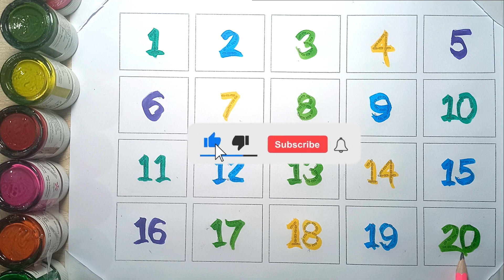1234 Counting for Kids | Learn 1 to 10 Numbers | 123 Number Names | Number song | ABC Kids YT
Get ready for a toe-tapping, number-counting extravaganza with our latest video, "1234 Numbers Song: A Musical Adventure in Counting for Kids!" 🌟🎉

Join us as we turn learning into a delightful experience, singing and dancing through the numbers 1 to 4 with engaging visuals and a catchy melody that'll have your little ones singing along with glee!

In this video, we:

🔢 Count from 1 to 4 with colorful animations and captivating graphics.
🎶 Infuse learning with music, making it a memorable and enjoyable experience for young minds.
🌈 Explore the world of numbers through playful and entertaining scenes.
👧👦 Encourage active participation to make counting an interactive and fun-filled activity.

This educational video is crafted for toddlers and preschoolers, providing a fantastic introduction to the magic of numbers. Parents, teachers, and caregivers can use this resource to spark a love for counting in their little learners.

Hit "Play" and let the musical counting adventure begin! Happy counting and singing! 📚🎈

123
1234
12345
1 to 10
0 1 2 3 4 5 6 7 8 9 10
1 to 20
numbers
number names
number
count
counting
nursery rhymes
rhyme
1234 Numbers
123 Number Names
123 learning for kids
Counting Numbers
123 Numbers Song
Next ABC Kids
numbers song
number song
song
123 song
kids songs
learn numbers
children songs
1234 song
baby songs
kid songs
kids song
number songs
numbers 123